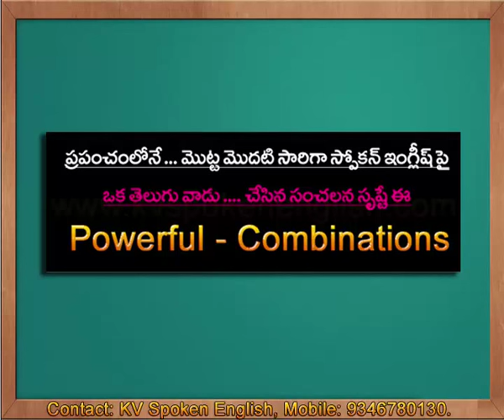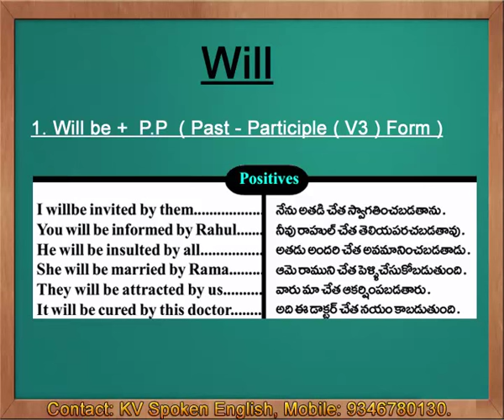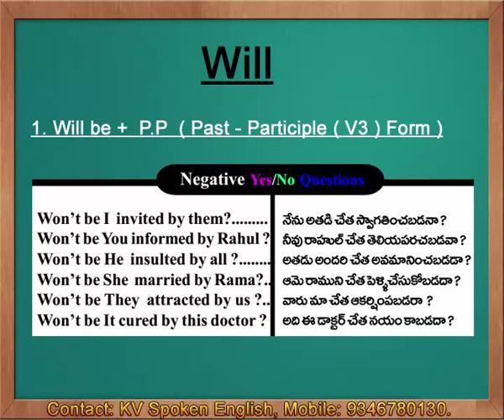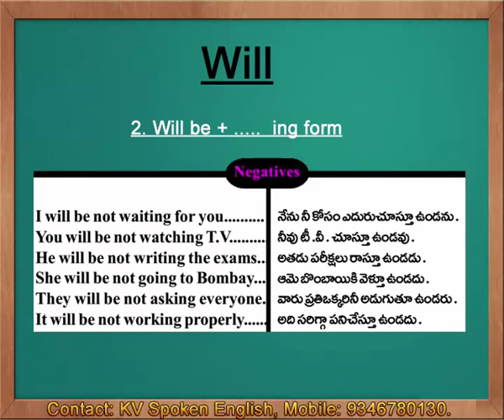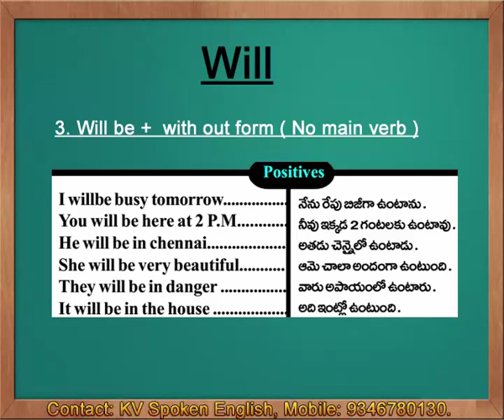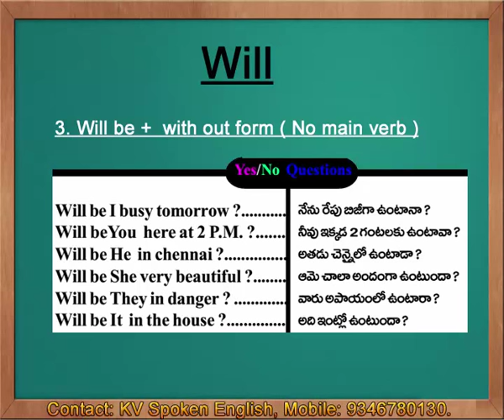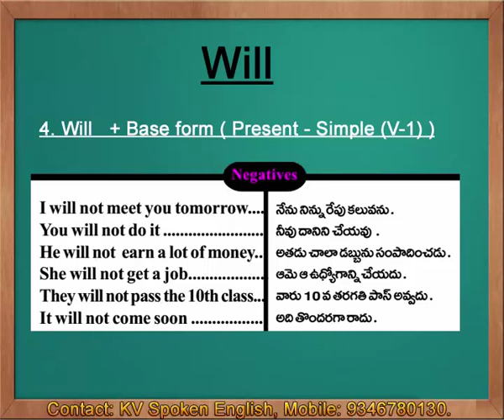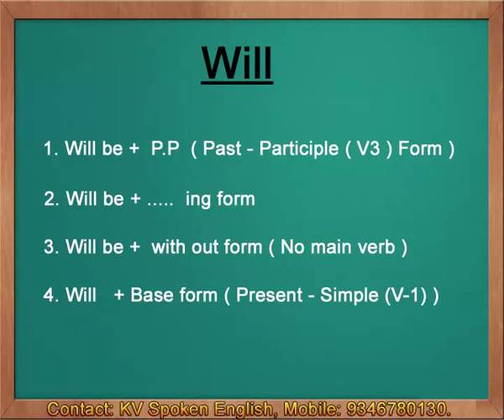Will - Spoken English through Telugu